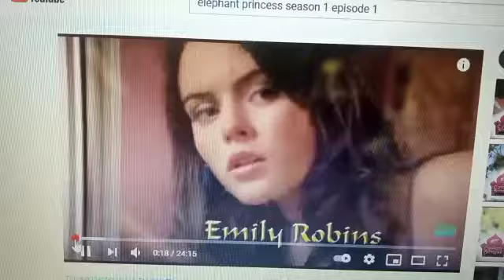Remember The Elephant Princess